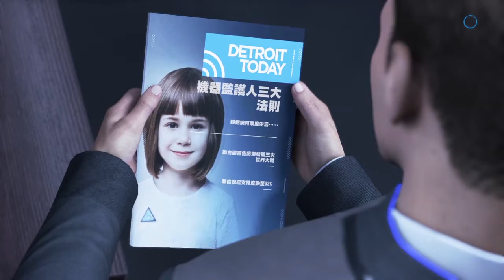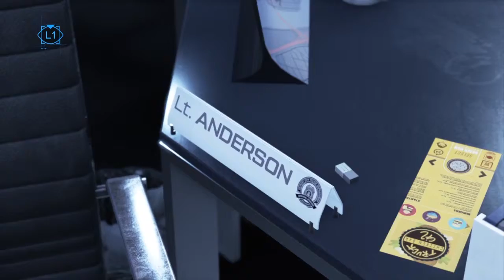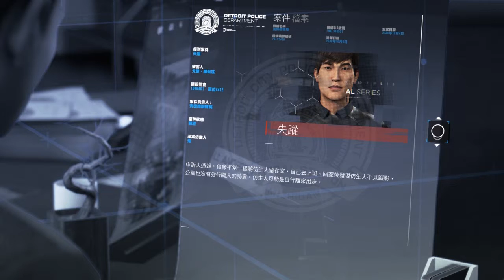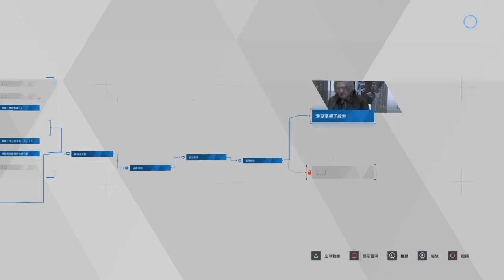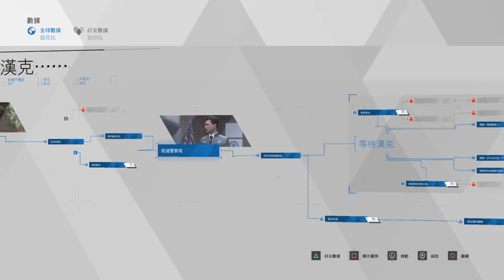熊の底特律:變人 Detroit Become Human EP 10 - 再次合作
康納復活了，
他要再次跟漢克合作，
一起偵查案件，
因為沒有前任完整的記憶，
不知道兩人會發生甚麼事...
分隔線
大家好，我是熊，
很久沒發新影片的說~
哈哈~
有空會再持續更新!

by 熊
分隔線